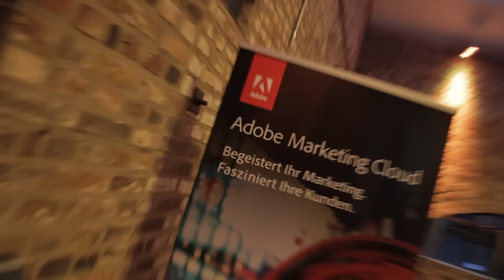Adobe dmexco Breakfast Trailer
Mit dem exklusiven dmexco Breakfast gab Adobe am Morgen des 16. September den thematischen Startschuss für die dmexco 2015, dem internationalen Leitevent der globalen Digitalwirtschaft. Die Teilnehmer des Adobe dmexco Breakfast erhielten mit der Präsentation der brandneuen Customer Experience Studie von Pierre Audoin Consultants (PAC) den Status quo und die Herausforderungen in Deutschland, Frankreich und Großbritannien. Namhafte Experten berichteten direkt aus der Praxis und stellten sich der Diskussion – darunter:

- Liv Marit Brahin (Head Group Marketing & Communication Services, UBS)
- Karl Isaac (Head of Brand Strategy & Innovation, Adobe)
- Sascha Martini (Chief Executive Officer, Razorfish Germany)
- Marcus Tandler (Digital Professional & Suchmaschinenexperte).